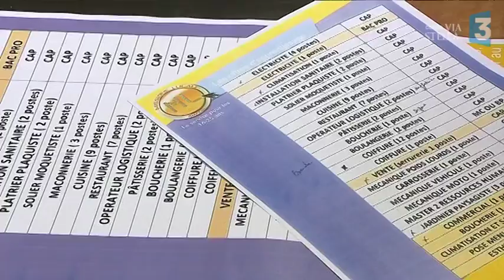Cherche apprentis désespérément, 70 offres à Ajaccio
Des postes à pourvoir dans les domaines de la coiffure, de l'hôtellerie/restauration ou encore de la vente et du bâtiment. La Mission locale d'Ajaccio et le CFA lancent un appel à candidatures pour pourvoir 70 contrats d'apprentissages.